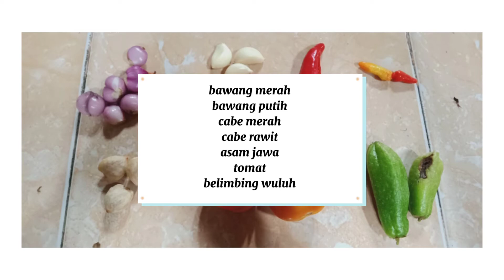Menu Diet Rendah Kolesterol by Novanni Raka Siwi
Makanan tergolong makanan biasa, menu ini biasa dimasak untuk diet rendah kolesterol. Nilai gizinya :
E = 832,5 kkal
P = 29,6 g
L = 38,1 g
KH = 95,5 g
Masakan ini umum dikalangan masyarakat, dengan pemenuhan karbohidrat, protein hewani, protein nabati, ada juga sayur serta airnya